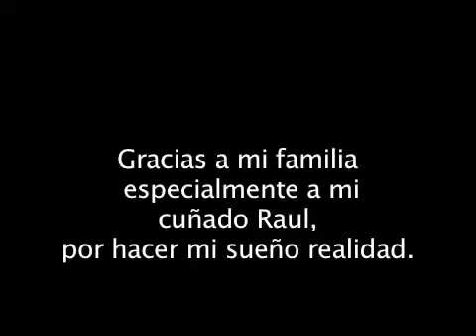Oña_Sueño_2012.mov